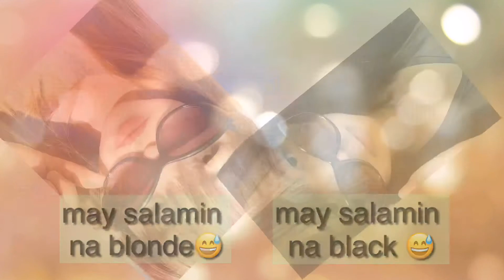HAIRSTYLES II Miss Anna Boholana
These are just some photos of my different hairstyles while staying here in KSA.

Credits to Top Free Intro for my intro Template